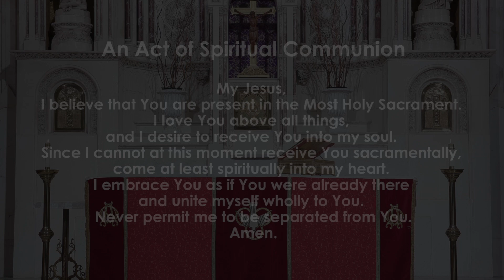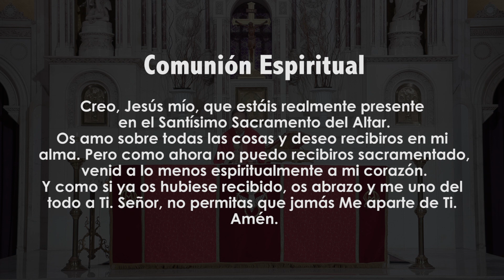Palm Sunday of the Lord's Passion Catholic Mass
Presented in English and Spanish (53:45)
We know these are challenging times but if you are able to support the Basilica's outreach, please consider making a donation